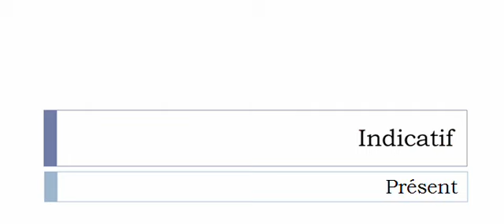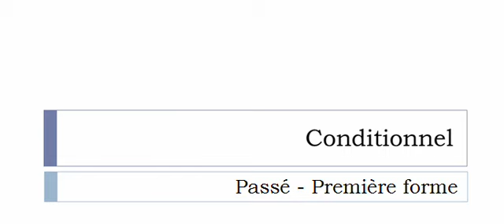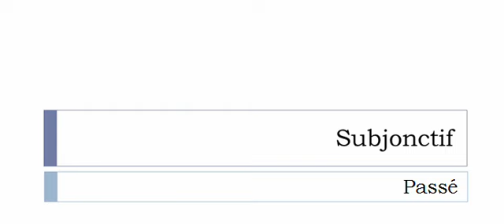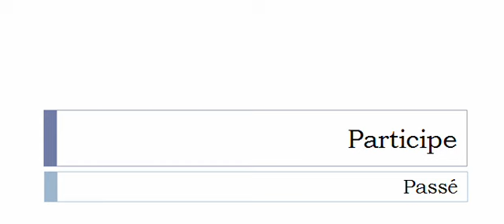Curso de francés = Conjugación = Pénétrer